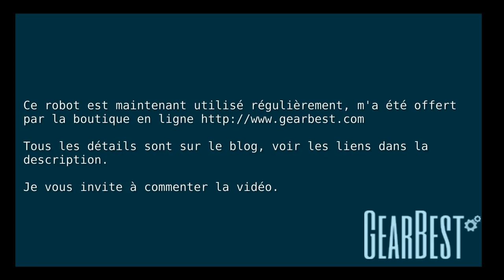Test d'un robot laveur de vitres avec 2 rouleaux (Cop Rose).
Test du robot laveur de vitre, sol, salle de bain de la marque Cop Rose (Marque blanche). Ce robot lave toutes les parois verticales du moment qu'elles sont lises. Il est plutôt efficace et vous évite de vous mettre en danger pour laver des baies vitrées plutôt inaccessibles.

Ce robot m'a été envoyé par la boutique en ligne Gearbest.com.

Depuis, on l'utilise régulièrement et on ne risque plus notre vie pour laver les baies vitrées de l'appartement.

Liens :
Ce robot présente quelques similitudes avec le Hobot V2 de e.ziclean, mais beaucoup moins cher.
On le trouve aussi sous la référence Alfawise S60 chez Gearbest (en rupture de stock).
Equivalent chez AliExpress (autour de 100€) (en fouillant vous pouvez trouver le même moins chers)
Equivalent chez Amazon (autour de 120€) ou
Son grand Frère (non testé par nous)

Tournage avec mon fidèle camescope Sanyo.
Montage réalisé avec Kdenlive sous Linux